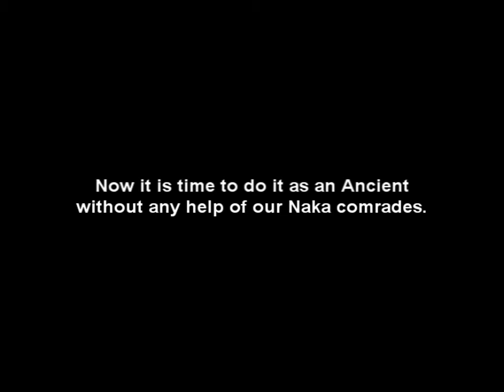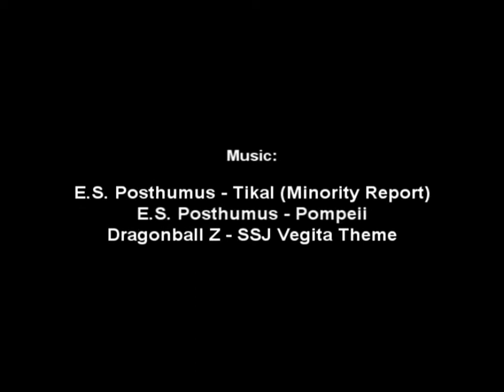Thistleface solo grind by a Helian dragon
During the previous fight I was an Adult with lots of biped buffs, so I wasn't satisfied completely and wanted to repeat, entirely solo. But delayed it all the time and meanwhile got into Ancienthood. So, to make it closer to Adult fight I didn't use active Ancient abilities (used Dragon Fear only on the add). And didn't use Primal Cast or Primal Attack since they were not available when I soloed first time. Didn't even use Gold Shield, because... just because I'm not used to and forget about it all the time. = : S And Soundless lacks strength, so it turned out to be a pretty long grind.

Equip was T5 Armor scales, socketed and teched for health and Crush rez and ward. In sockets I put T4-T6 crystals that boost same stats plus some armor and dex.